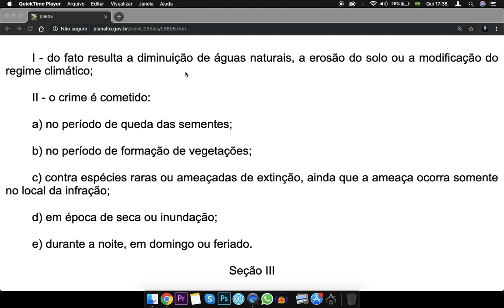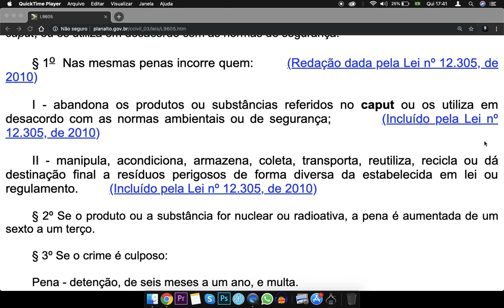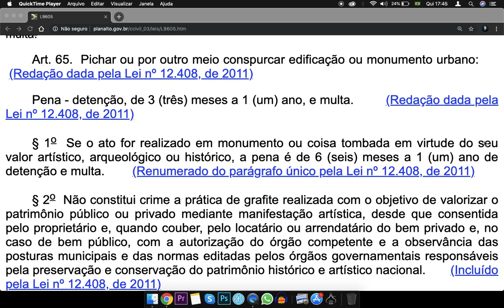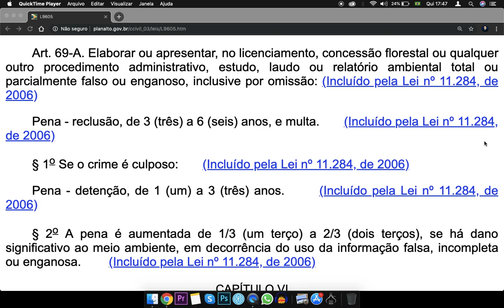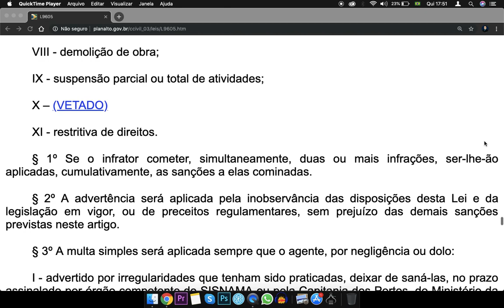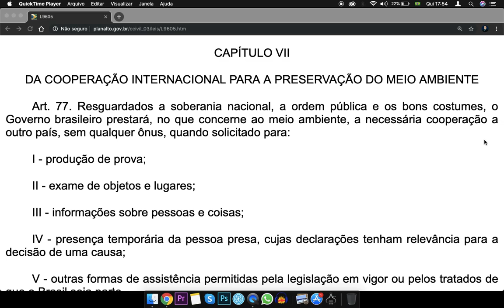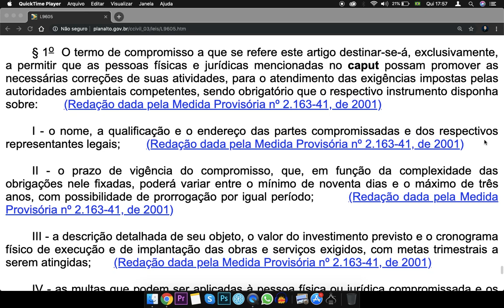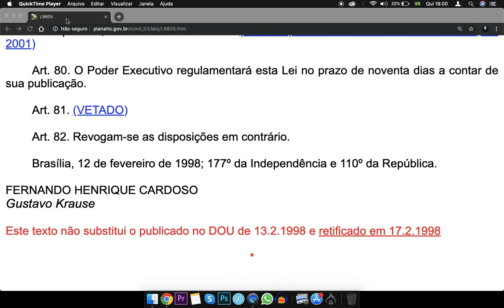Lei 9605 Completa - Lei crimes Ambientais atualizada - art. 53 a 82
Art. 53. Nos crimes previstos nesta Seção, a pena é aumentada de um sexto a um terço se:

I - do fato resulta a diminuição de águas naturais, a erosão do solo ou a modificação do regime climático;

II - o crime é cometido:

a) no período de queda das sementes;

b) no período de formação de vegetações;

c) contra espécies raras ou ameaçadas de extinção, ainda que a ameaça ocorra somente no local da infração;

d) em época de seca ou inundação;

e) durante a noite, em domingo ou feriado.

Seção III

Da Poluição e outros Crimes Ambientais

Art. 54. Causar poluição de qualquer natureza em níveis tais que resultem ou possam resultar em danos à saúde humana, ou que provoquem a mortandade de animais ou a destruição significativa da flora:

Pena - reclusão, de um a quatro anos, e multa.

§ 1º Se o crime é culposo:

Pena - detenção, de seis meses a um ano, e multa.

§ 2º Se o crime:

I - tornar uma área, urbana ou rural, imprópria para a ocupação humana;

II - causar poluição atmosférica que provoque a retirada, ainda que momentânea, dos habitantes das áreas afetadas, ou que cause danos diretos à saúde da população;

III - causar poluição hídrica que torne necessária a interrupção do abastecimento público de água de uma comunidade;

IV - dificultar ou impedir o uso público das praias;

V - ocorrer por lançamento de resíduos sólidos, líquidos ou gasosos, ou detritos, óleos ou substâncias oleosas, em desacordo com as exigências estabelecidas em leis ou regulamentos:

Pena - reclusão, de um a cinco anos.

§ 3º Incorre nas mesmas penas previstas no parágrafo anterior quem deixar de adotar, quando assim o exigir a autoridade competente, medidas de precaução em caso de risco de dano ambiental grave ou irreversível.

Art. 55. Executar pesquisa, lavra ou extração de recursos minerais sem a competente autorização, permissão, concessão ou licença, ou em desacordo com a obtida:

Parágrafo único. Nas mesmas penas incorre quem deixa de recuperar a área pesquisada ou explorada, nos termos da autorização, permissão, licença, concessão ou determinação do órgão competente.

Art. 56. Produzir, processar, embalar, importar, exportar, comercializar, fornecer, transportar, armazenar, guardar, ter em depósito ou usar produto ou substância tóxica, perigosa ou nociva à saúde humana ou ao meio ambiente, em desacordo com as exigências estabelecidas em leis ou nos seus regulamentos:

§ 1º Nas mesmas penas incorre quem abandona os produtos ou substâncias referidos no caput, ou os utiliza em desacordo com as normas de segurança.

§ 1o  Nas mesmas penas incorre quem:
I - abandona os produtos ou substâncias referidos no caput ou os utiliza em desacordo com as normas ambientais ou de segurança;
II - manipula, acondiciona, armazena, coleta, transporta, reutiliza, recicla ou dá destinação final a resíduos perigosos de forma diversa da estabelecida em lei ou regulamento.         (

§ 2º Se o produto ou a substância for nuclear ou radioativa, a pena é aumentada de um sexto a um terço.

Fonte: planalto.gov.br/ Conteúdo extraído do Portal da Legislação da Presidência da República, de caráter meramente informativo, não oficial